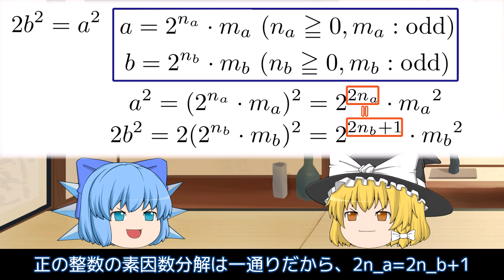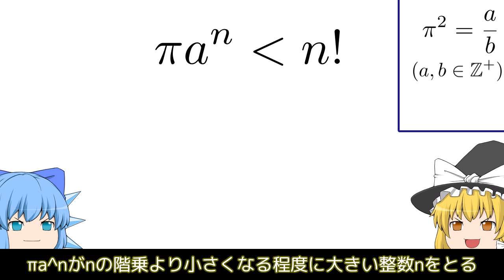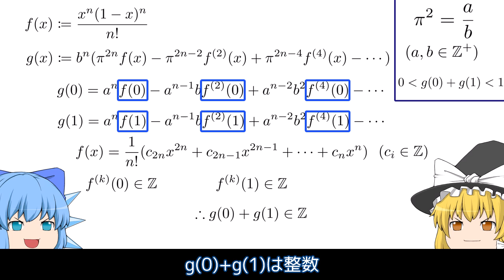πは無理数か？【ゆっくり解説】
π（の2乗）が無理数であることを証明します。高校の微積分（数学Ⅲ）で完結します。

0:00 イントロ
0:41 本編